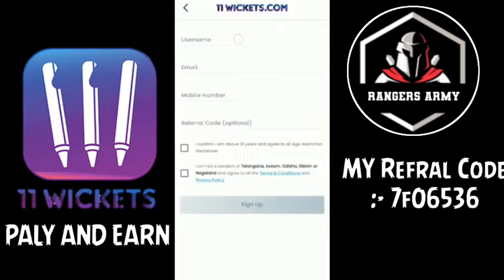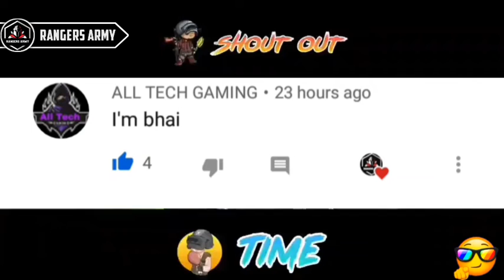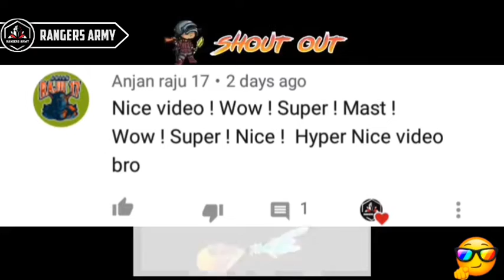OMG! Real Cricket 20 New Update Release Finally Confirm!! | Rc20 V.3.6 Mega Update Launched!!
11Wicket Application Download Link:-Please use my Refer Code 7f06536 in 11wickets App

TAGS-:( Channel Owner )

😍COMMENTS||😍

HEY GUYS

BYEEE. !!BYEEE. !!BYEEE. !!